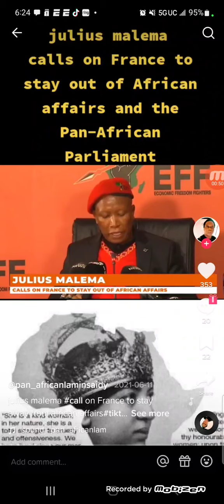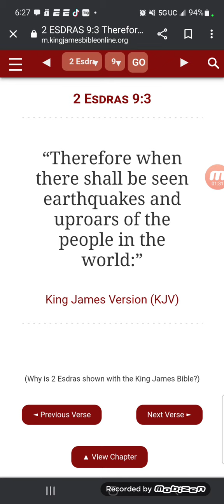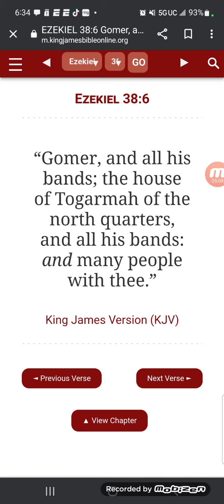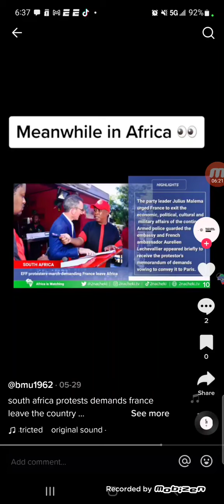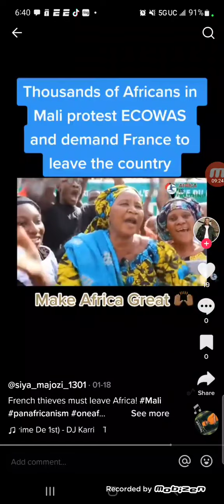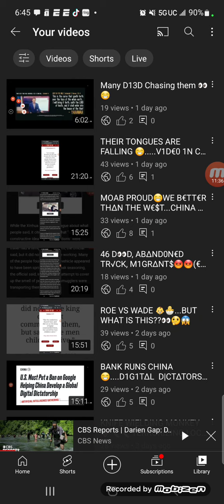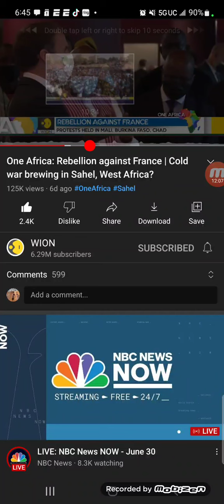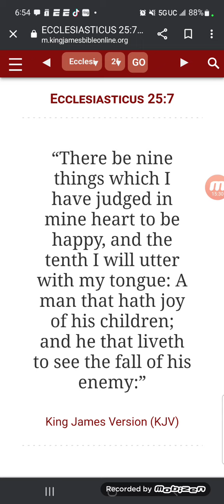WOW...😬FRANCE VS ALL AFRICA!!👀😡 REBELLIONS EVERYWHERE ✊🔥🔥